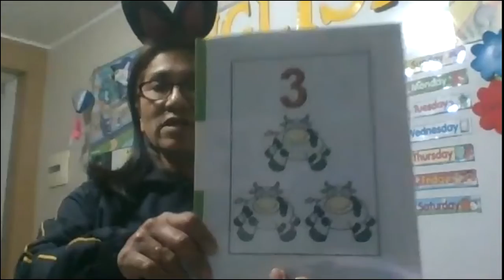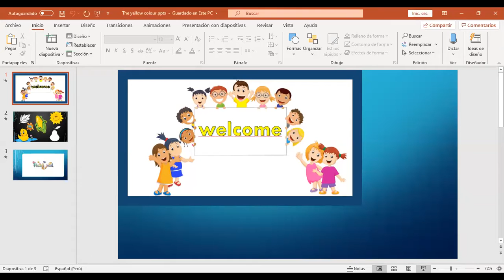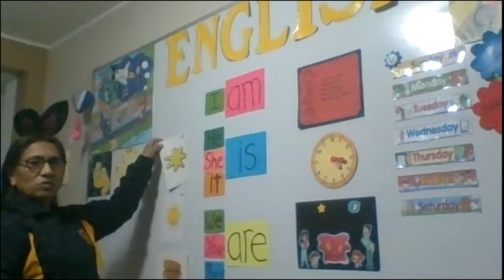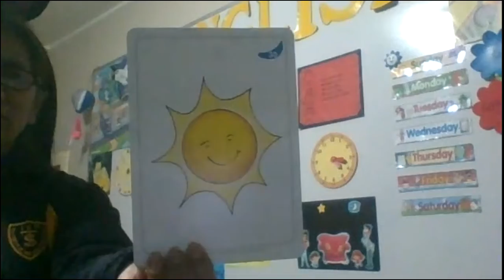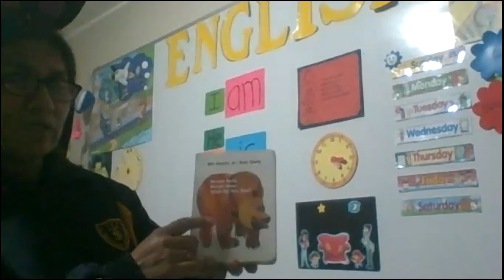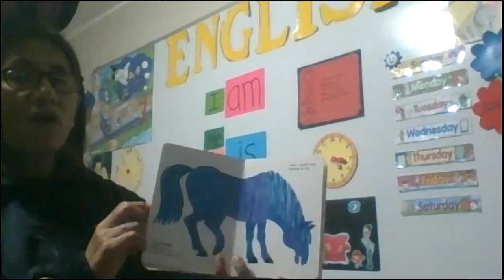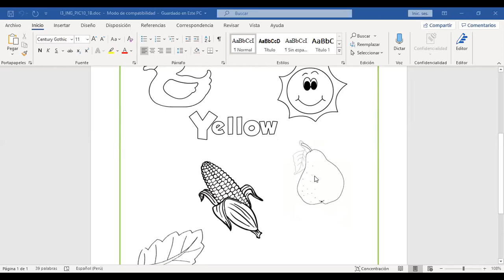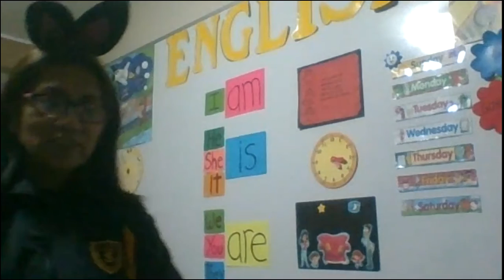the yellow colour 1